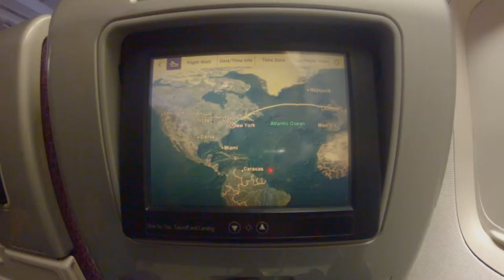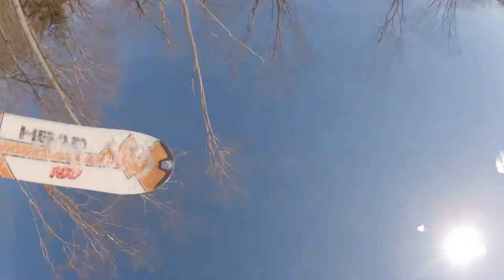GoPro Loon/ Cannon USA 2013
Cannon & Loon Mountain - USA 2013

Filmed by Tom Alderton, Bruce Macalpine & James Stark

Edited by Bruce Macalpine

Artist: Macklemore & Ryan Lewis - Can't Hold Us (feat. Ray Dalton)